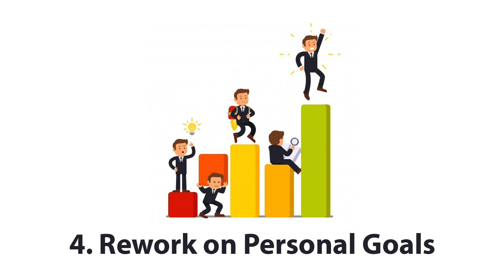How to Spend Your Time Efficiently During This Lockdown Period | 7 Action points during Covid 19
7 Action points during Covid 19

1 Stay home, Stay healthy
2 Help others whenever possible
3 Spend time with loved ones
4 Rework on personal goals
5 Relook at all investments
6 Relook at all investment documentation
7 Plan out the corrections required
Nikhil Gopalakrishnan, qualified with an MBA in Finance and Marketing, and having gathered a decade of experience with Thomson Reuters, Nikhil is at present the driving force behind the stock brokerage firm, Pentad Securities that has its corporate office in Mumbai.
Pentad Securities also has a registered office in Kochi and has its presence in the whole of Kerala and Bangalore.